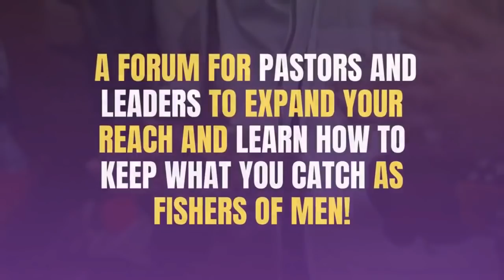COGIC Church Growth Session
This session is RICH with information about growing your church!